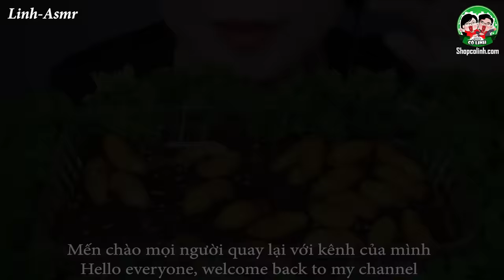ASMR ĐUÔNG DỪA TẮM MẮM NHĨ EATING ALIVE COCONUT WORM EATING SOUNDS LINH ASMR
Hey guys ✋ ✋

1/ camera : canon 6D II
2/ lens Sigma art 24-35
3/ Mic Rode shogun R+ and Aston Mic
4/ Edit color video : Davinci Resole